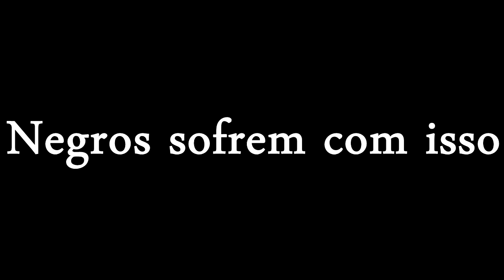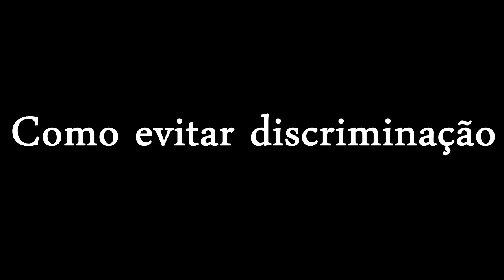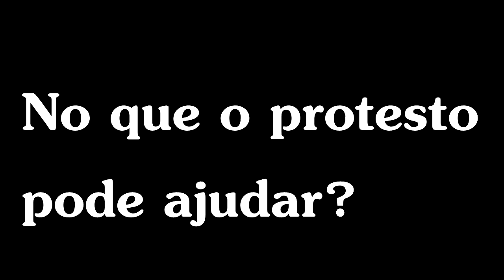A Igualdade pede Passagem!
A força jovem expressando suas opiniões sobre a intolerância Racial.